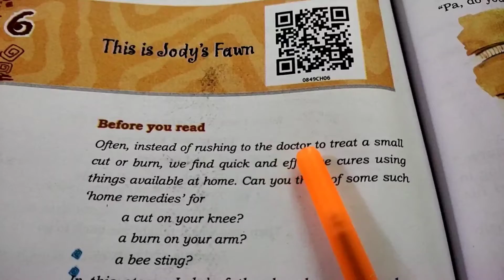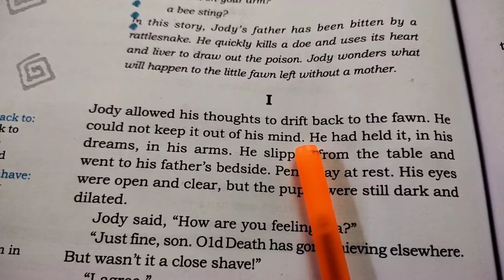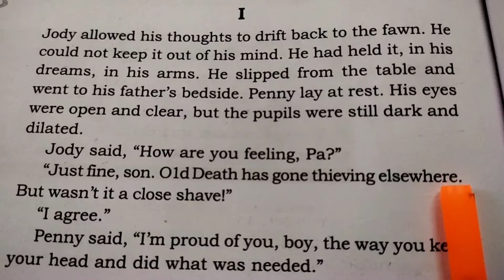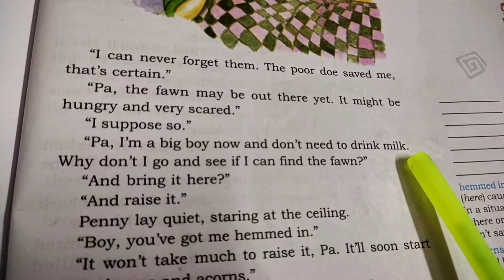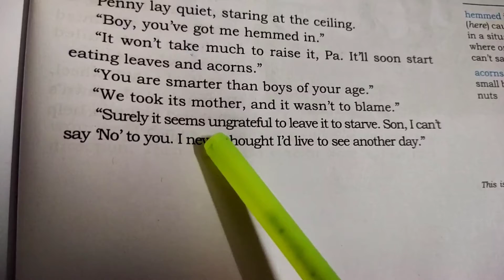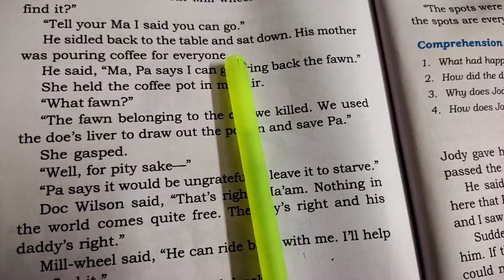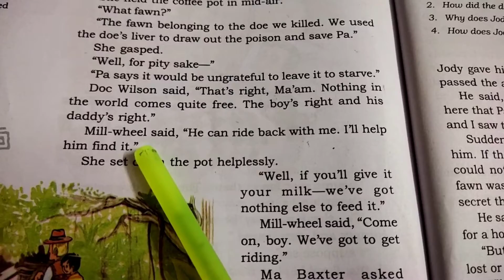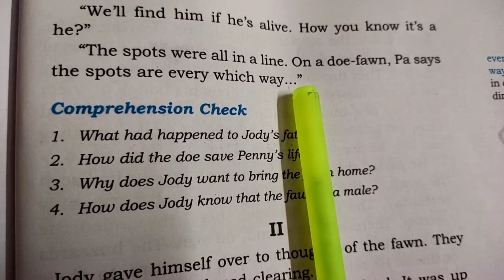6. This is Jodi's fawn/8th english new syllabus CBSE 2022/english to telugu explanation/honey dew#